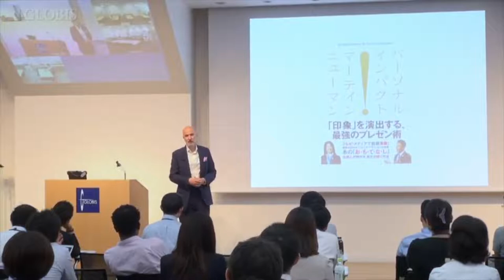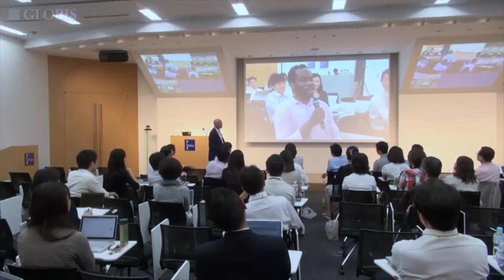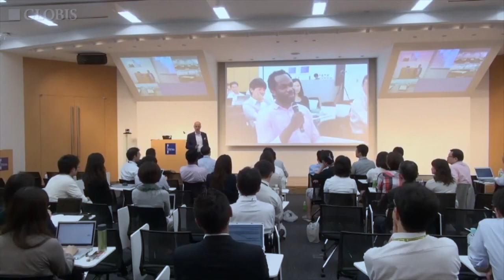How to Make a Personal Impact When Presenting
Martin Newman helped coach the Tokyo 2020 Olympic bid team to victory by teaching personal impact techniques. One of the most important: understanding the gap between what you think you're showing your audience and what they're actually seeing. In this video, Newman shares his tips and tricks for closing the perception gap.